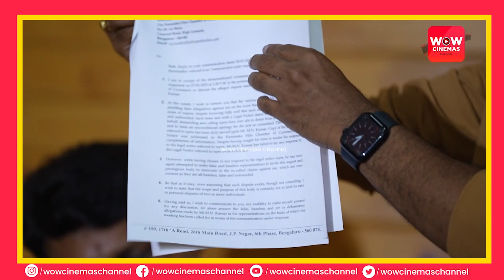ಸುದೀಪ್ ಆಪ್ತ ಜಾಕ್ ಮಂಜು ಸ್ಪಷ್ಟನೆ....N kumar VS Kichcha Suddeep | Sandalwood| Jack manju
OFFICIAL MOVIE PROMOTIONAL PARTNERS
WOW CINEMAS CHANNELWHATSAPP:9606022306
For More Trending Videos,
Face-To-Face Interviews, Reviews & Latest Filmy News: